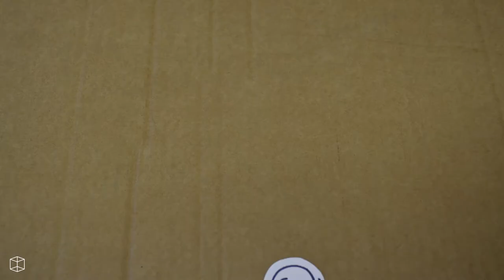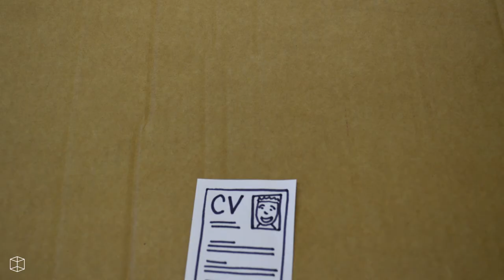Story - Flexible Pedagogies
It was produced by Eleanor Livermore, Centre for Excellence in Learning and Teaching, Manchester Metropolitan University.